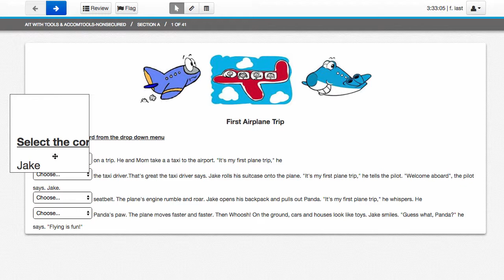Magnifier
Demo of TestNav's Magnifier